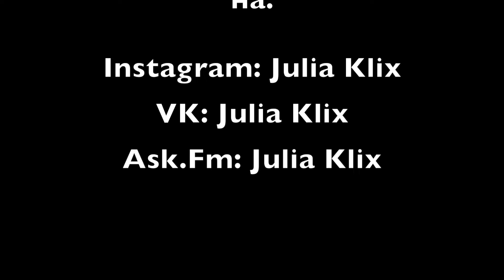FMA: Гуляем, H&M Home, Zara